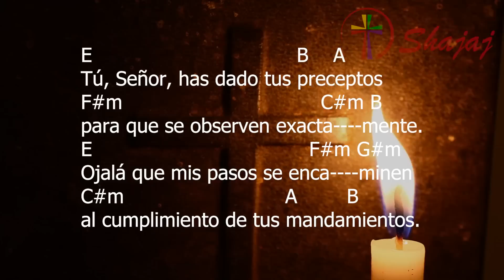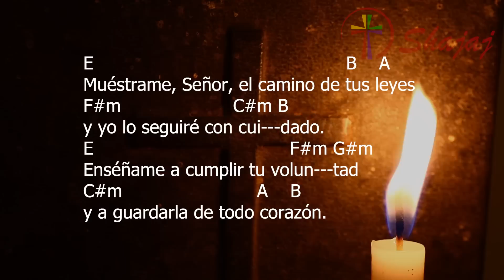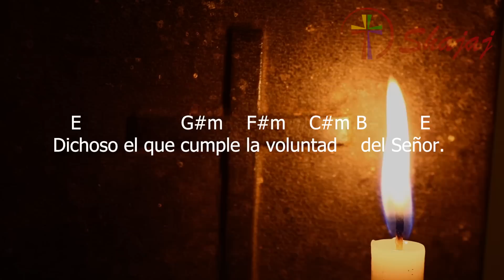Salmo 118-Domingo 12 de Febrero- Ciclo A- SHAJAJ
12 de Febrero 2023
     E                     G#m      F#m      C#m B         E
Dichoso el que cumple la voluntad    del Señor.

E                                                            B A
Dichoso el hombre de conducta intachable,
F#m                               C#m B
que cumple la ley del Se ñor.
E                                                    F#m G#m
Dichoso el que es fiel a sus ense ñanzas
C#m                           A    B
y lo busca de todo corazón.

E                                         B    A
Tú, Señor, has dado tus preceptos
F#m                                        C#m B
para que se observen exacta mente.
E                                            F#m G#m
Ojalá que mis pasos se enca minen
C#m                                   A         B
al cumplimiento de tus mandamientos.

E                   B  A
Favorece a tu siervo
F#m                                          C#m B
para que viva y observe tus pa labras.
E                                F#m G#m
Ábreme los ojos para     ver
C#m                            A        B
las maravillas de tu voluntad.

E                                                          B    A
Muéstrame, Señor, el camino de tus leyes
F#m                           C#m B
y yo lo seguiré con cui---dado.
E                                             F#m G#m
Enséñame a cumplir tu volun---tad
C#m                                A    B
y a guardarla de todo corazón.